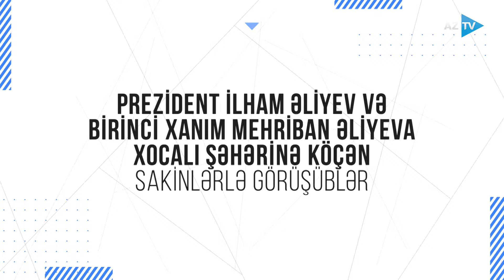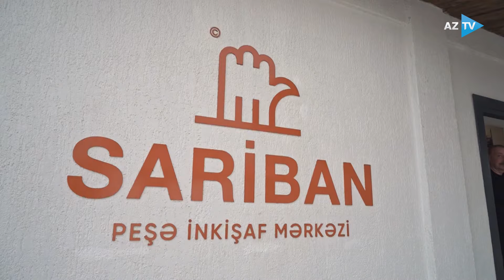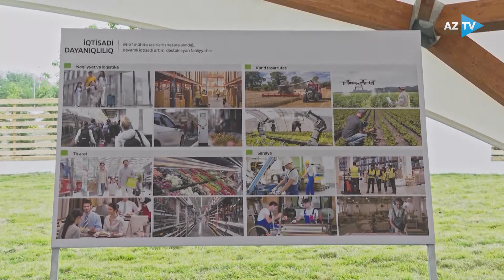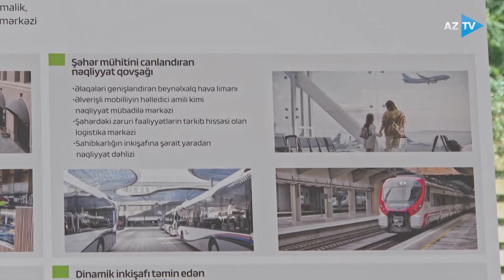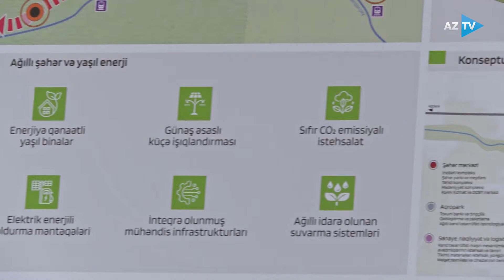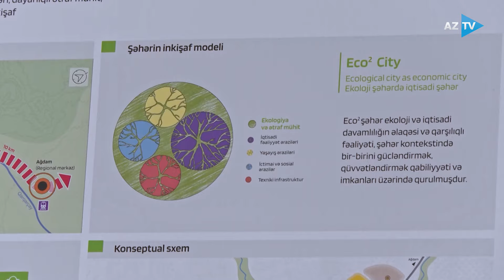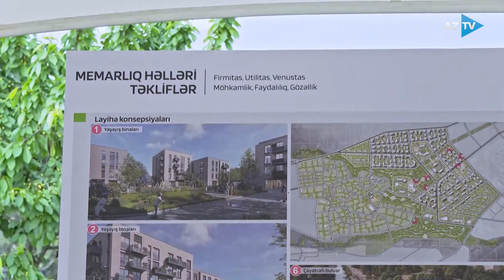Prezident və birinci xanımın Xocalıya səfəri: şəhərə köçən ilk sakinlərlə görüş keçirildi